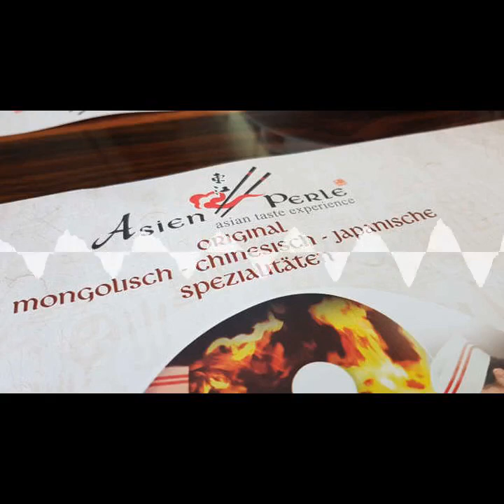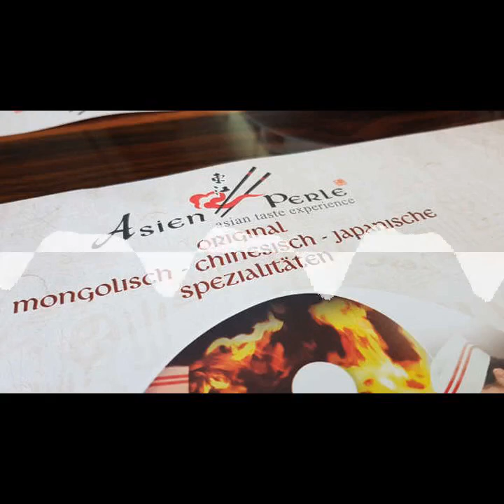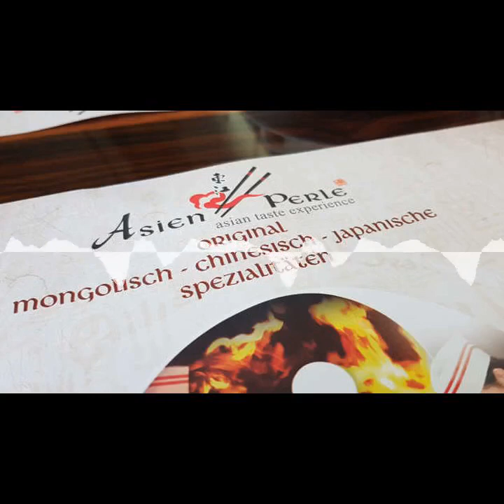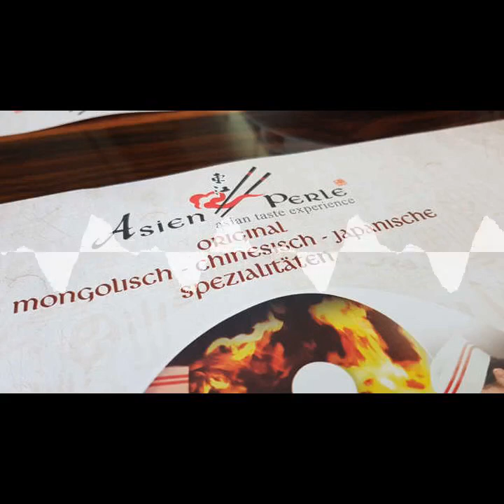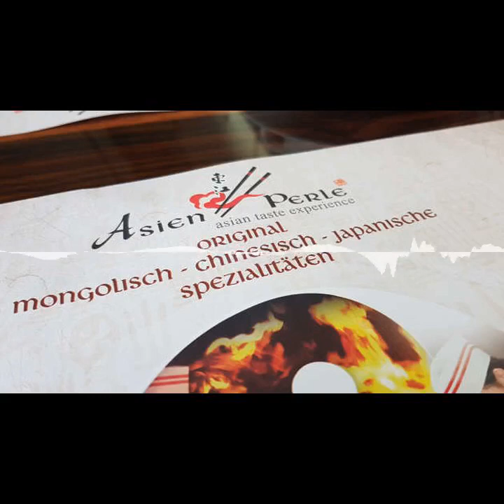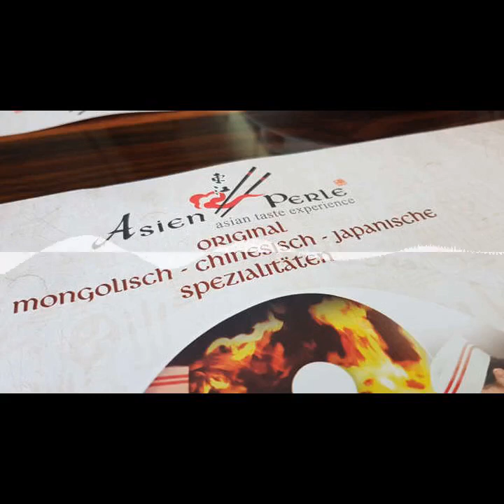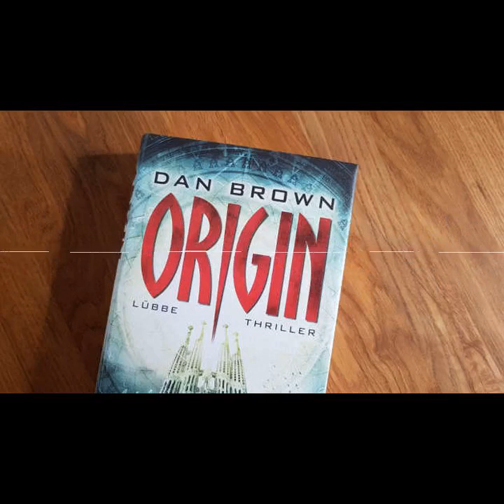mupfel_253 - Geocaching-Podcast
Ich gehe auf eine ausgiebige itunes-Rezension ein. Wir waren auf einem Geocaching-Event inkl. »Reviewer-Outing« und haben ein neues asiatisches Restaurant in Kempten getestet.  Es gibt ein Update zu unserer Wohnungsrenovierung und meinen Teekannen-Kauf.

Chapters:
00:00:00 Intro
00:00:23 Einleitung
00:00:58 itunes-Bewertung und -Kommentar
00:10:32 Geocaching-Event mit Reviewer-Outing
00:19:13 Update zur Wohnungsrenovierung
00:24:54 Teekanne & Tee
00:28:56 Neues Restaurant getestet
00:36:12 Allgäu-Auftrag erledigt
00:36:40 LeseChallenge
00:37:43 Verabschiedung
00:38:19 P.S.
00:39:34 Outro